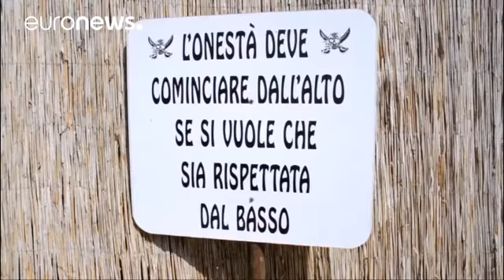Italie : une plage à la gloire du fascisme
Une plage comme les autres ou presque.A  Chioggia, au sud de Venise, la plage Punta Canna affiche la couleur. Ici on a la nostalgie des chemises noires et de Mussolini. Dès l'entrée le ton est donné : "zone anti-démocratique" et sous "régime fasciste." Le gérant de la plage a dû retirer ses affiches, après l'intervention de la police.
Pour les habitués, pas de quoi en faire un plat :  _"Les affiches sont un peu folkloriques et exagérées souligne ce nageur, et parfois, le propriétaire expose ses…